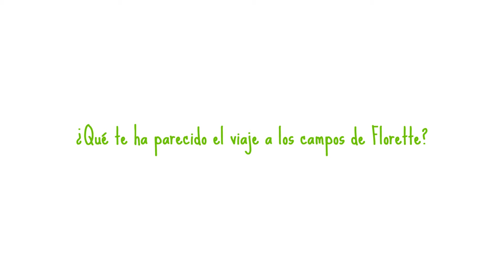La vida en verde por @carlosarnelas - Florette España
@carlosarnelas descubrió todos los secretos de nuestros cultivos en un viaje muy verde.